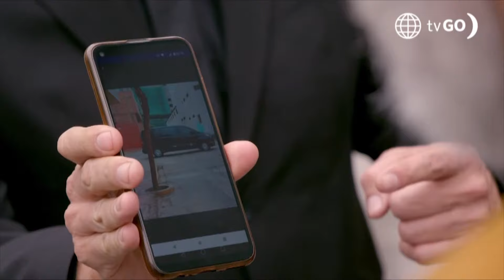Luz de Luna 2: Chubi y Pedro investigan las desapariciones de Bella y León (Capítulo n° 45)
¡EN LA BÚSQUEDA DE PISTAS! 😰 Chubi y Pedro recorrieron la ciudad para descubrir qué pasó con Bella y León. Una vecina tomó una foto de la camioneta donde se llevaron a Bella. 😱

Juntémonos Más.